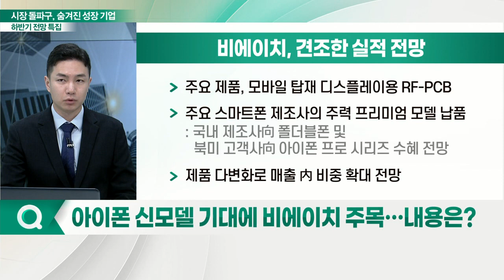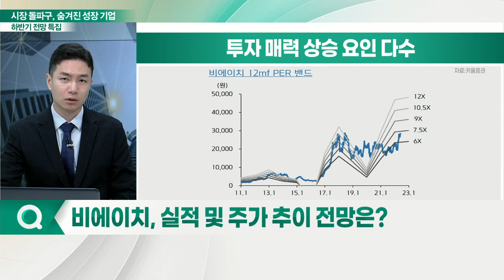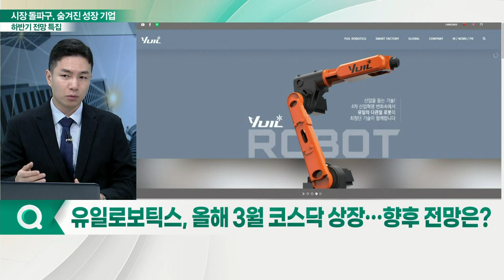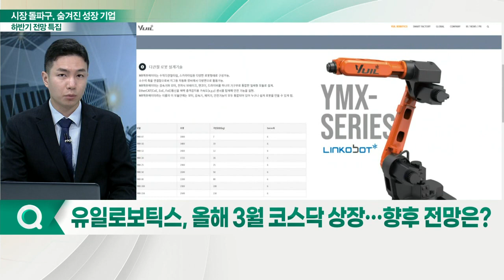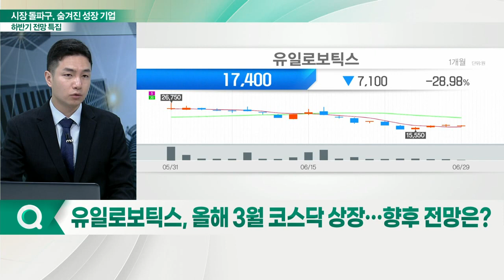비에이치, 유일로보틱스... 하반기 시장의 돌파구, 숨겨진 성장 기업에서 찾아볼까?_경제판 돋보기 (20220630)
Q. 상반기 시장, 하락장 속 종목 장세 지속… 특징은?
Q. 약세장 속 시총 규모 작은 스몰캡 투자, 괜찮을까?
Q. 스몰캡, 잘 투자할 수 있는 전략은?
Q. 스몰캡, 하반기 전반적인 움직임 전망은?
Q. 스마트폰 수요 둔화 전망에도 폴더블폰 '이상무'… 배경은?
Q. 아이폰 신모델 기대에 비에이치 주목… 내용은?
Q. 비에이치, 실적 및 주가 추이 전망은?
Q. 로봇 업종, 정부 정책 지원이 상승 모멘텀 되나?
Q. 유일로보틱스, 올해 3월 코스닥 상장… 향후 전망은?
Q. 유일로보틱스, 주가 2만 원대 붕괴… 적정 주가는?
Q. 스몰캡 기업 투자 선택 시 가장 중요한 기준은?